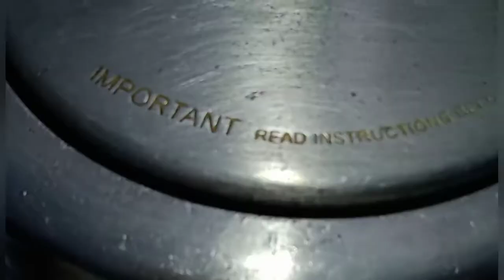कटहल का कीमा | कटहल की सब्जी | Katahal ka keema | Katahal sabzi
KATAHAL RECIPE || Katahal ka keema || Kathal sabzi